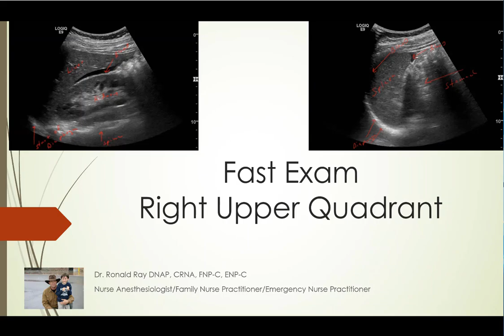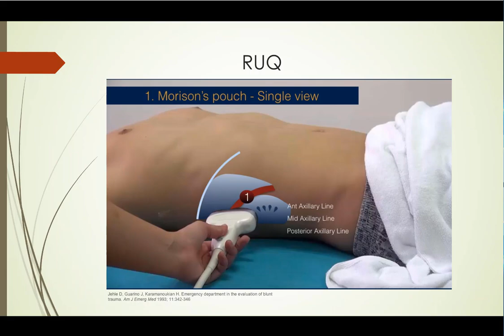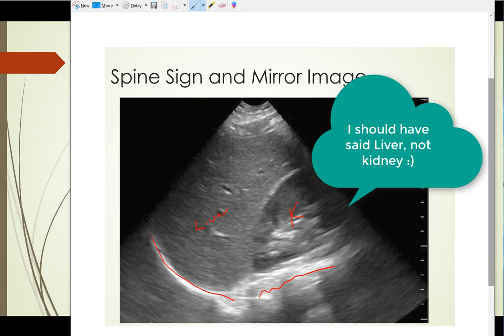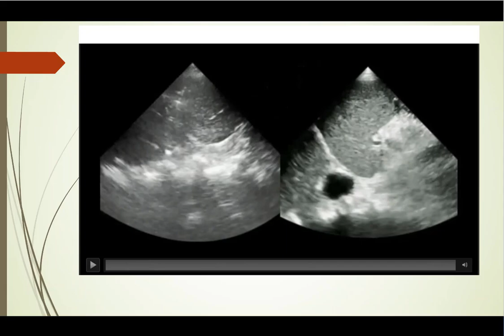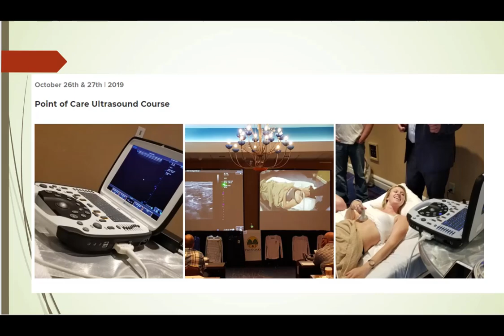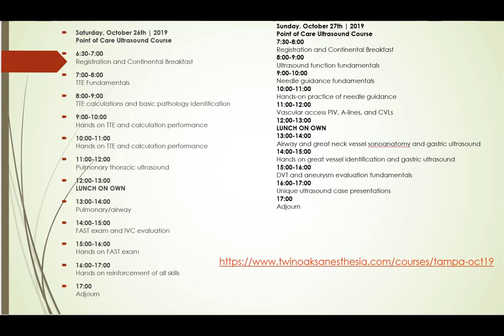RUQ FAST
RUQ part of the EFAST.